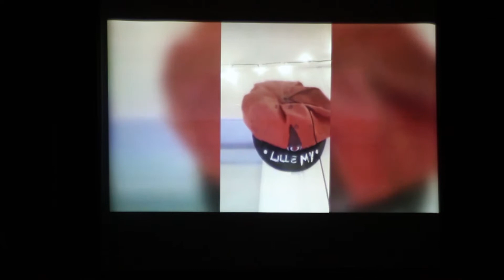Øst nede programkveld 2018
Hallingdal folkehøgskule 17/18